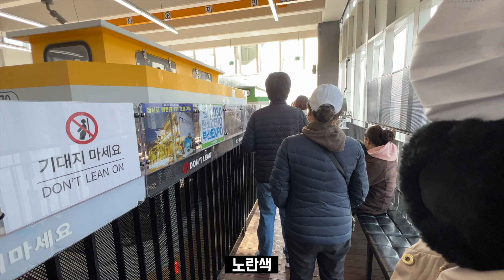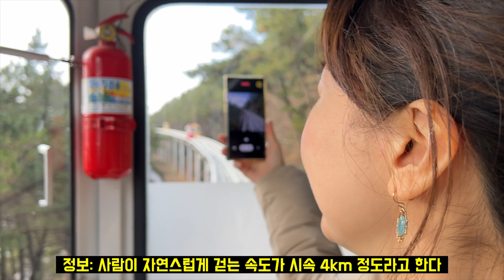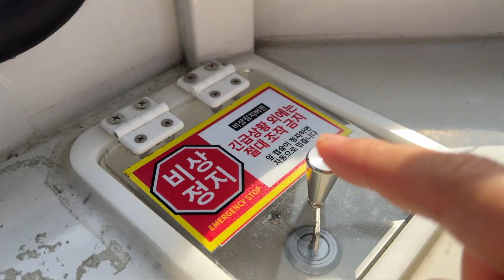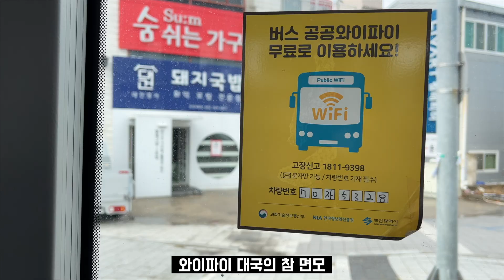아름다운 도시 부산의 프라이빗 바다기차 탑승기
조촐한 공간에 와주셔서 감사합니다.

@shimkyubeom (일반)
@nomad_kb_tennis (테니스)
촬영: 아이폰 13 Pro
편집: Mac Pro / Final cut X